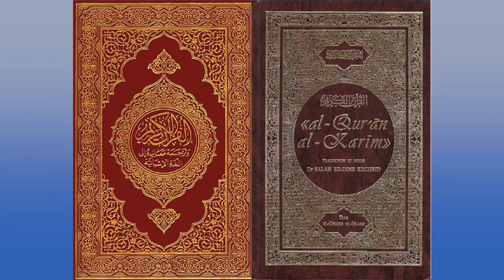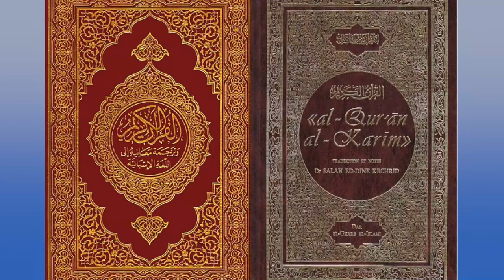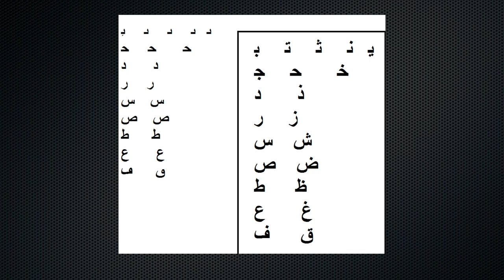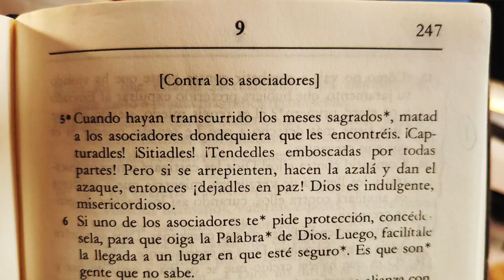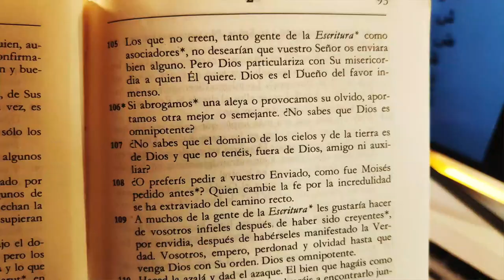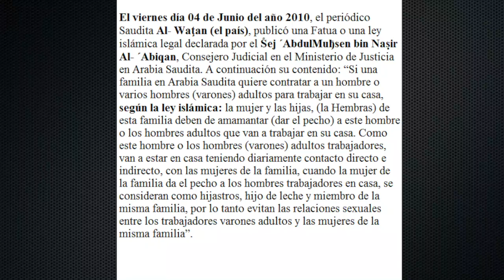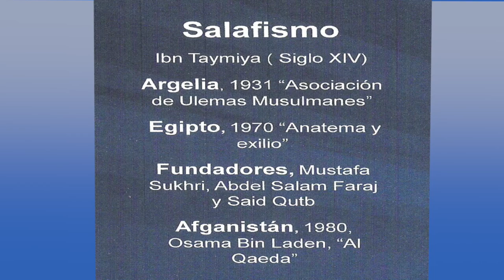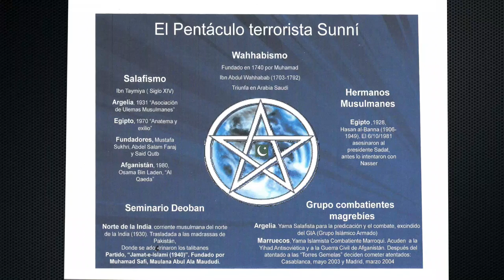CAPITULO QUINTO: Las fuentes de la Ley Islámica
El Corán para el Islam es como el Tanaj para los judíos y Cristo para los cristianos, es un milagro, es la palabra misma de Dios. Hay que estudiar, conocer y leer el Corán en su lengua natal el árabe antiguo (Sura 12), pocos musulmanes saben o conocen la lengua del Corán. No se permite traducir el Corán a otros idiomas tampoco los nombres coránicos como Muhammad, que su origen es Hamed que significa Alabado.
LA SUNNA Son hechos, dichos y actos de Muhammad, compuestos en escritos en el siglo IX de tal forma; X ha recogido de Y, que lo sabía del compañero del Profeta que ha dicho que Muhammad he dicho. Los autores más conocidos son: Saђiђ Al-Bujari (810-870), tiene 7593 hecho y dicho y Saђiђ Muslim (820-875), tiene 7385 hecho y dicho de Muhammad.
ESCUELAS JURÍDICAS O Al Fiqh las interpretaciones (Tefsir) de los sabios del Islam: las cuatro escuelas: Maliky, Ңanify, Šafi`y y Ңanbely, aunque algunos sabios consideran (Ibn Taimiya) la quinto escuela y la más regida.